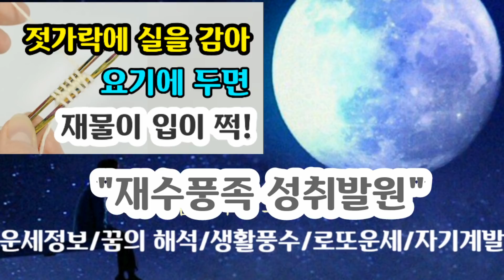"금전운 심봤다!~긴말 필요없게 만드는 환상의 풍수방법" [금전운이 강물처럼 들어오게 만드는 생활풍수]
생활밀착형 풍수방법은 누구나 쉽게 즉시 시도할 수 있습니다. 풍수방법은 풍수의 기운이 넘치는 광맥에서 재수를 우리 손으로 직접 캐내는  작업입니다
**돈 복 터지는 거실풍수편 명당 집터를 찾지 말고 거실을 명당으로 코디하라.
채널공지...
1. 운세 영상물의 제작시 이전보다 더 쉽고 자세하게 설명을 할 예정입니다.
2.영상물의 업로드는 이전보다 더 자주 그리고 이전보다 더 많은 양을 제공해 드릴 예정입니다